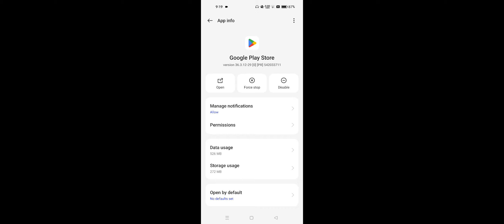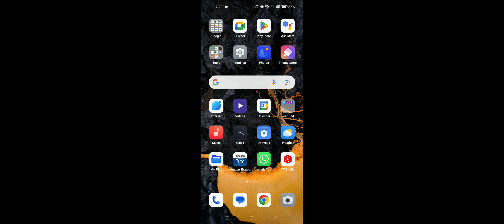YouTube Update Panding Problem Solve in OnePlus Phone